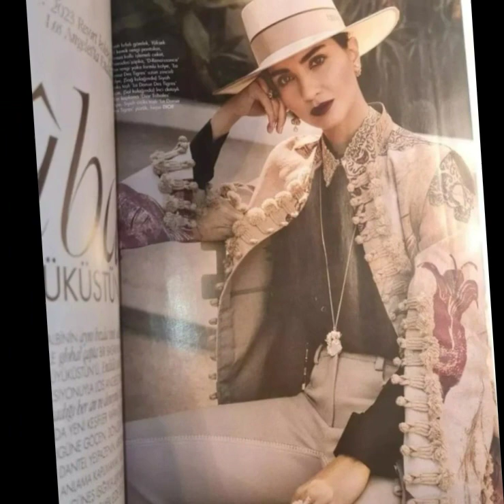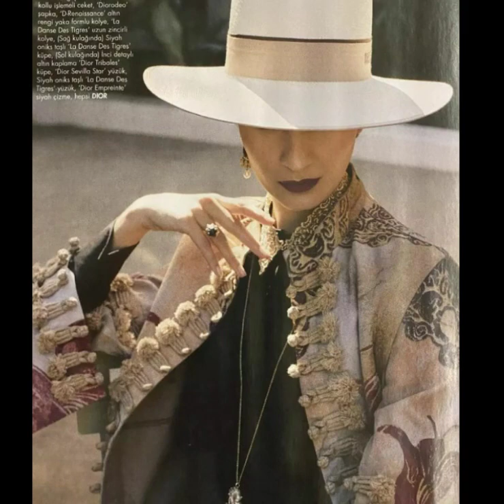¡Tuba Buyukustun fue impresionante con sus poses de Los Ángeles!tuba